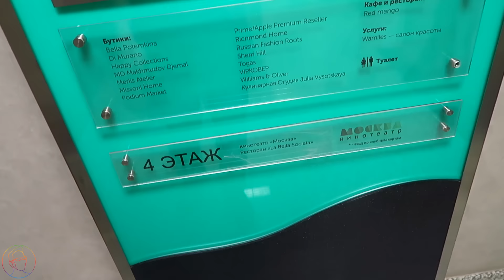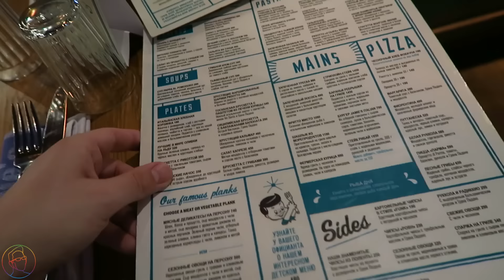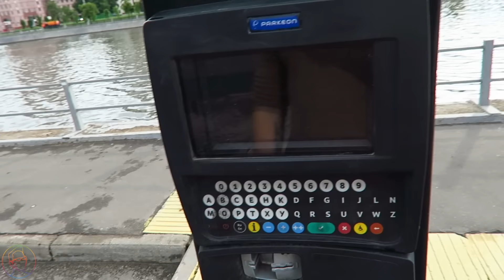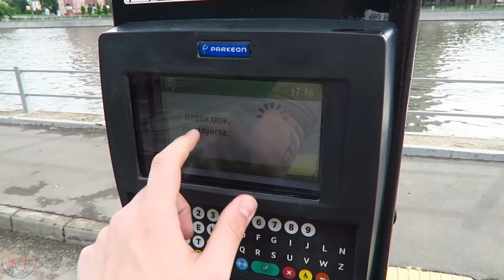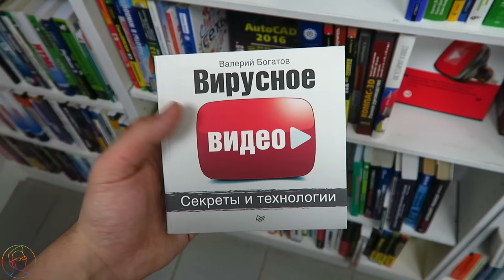Встреча с Путиным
Битва рабочих столов 21 Неожиданная встреча, прогуливались по красной площади, а Путин В.В. стоял прям рядом с нами)